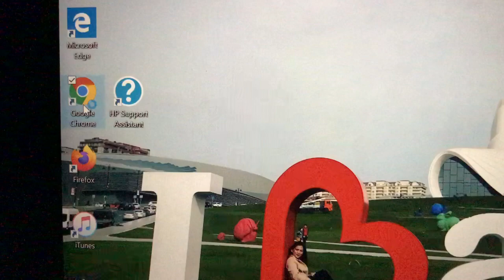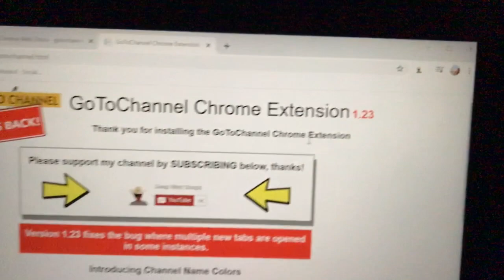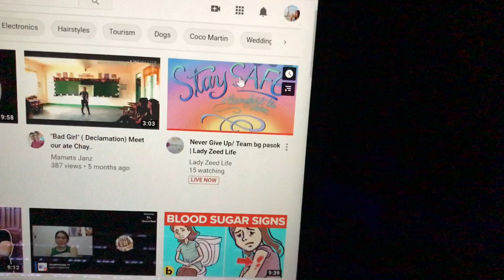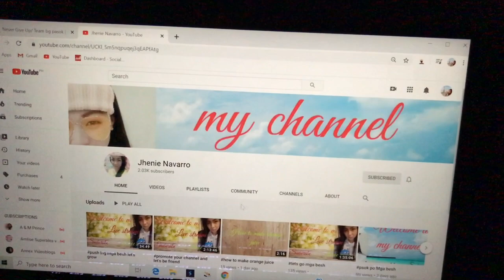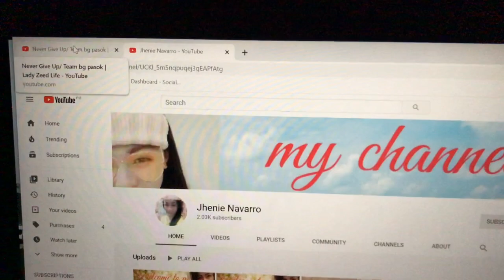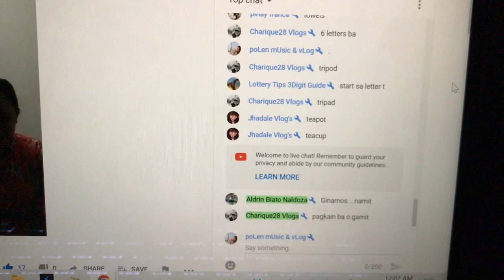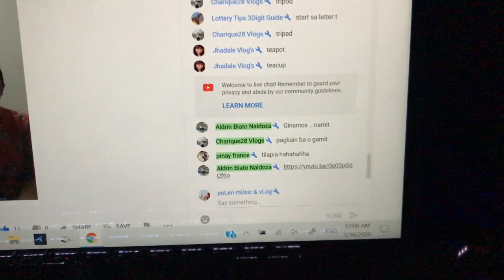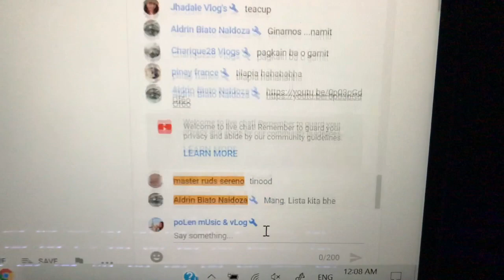HOW TO ADD GO TO CHANNEL EXTENSION